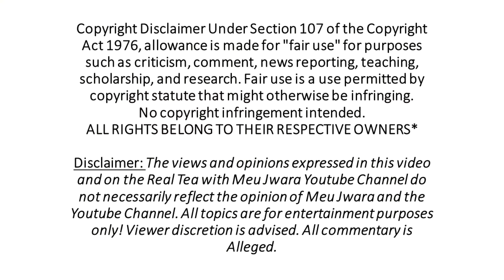Cheeky Palate Season 1 Review| I'm hooked!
Y'all know that I'm not a Phat Joe fan but this show!!! It works. Not for sensitive viewers though.

@MeuJwara on IG
@FabulousMeuJwara on FB